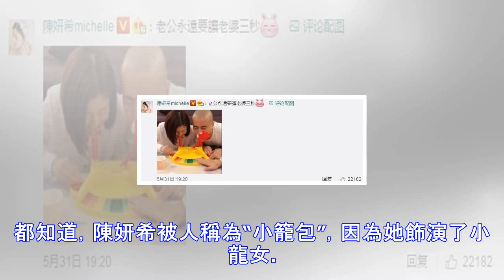陳曉發文為陳妍希慶生，陳妍希回10個字，道破夫妻婚姻現狀！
不知道大家是否都看過，這部電影《那些年，我們一起追過的女孩》？認識她的時候，就是通過這部電影的。很多人說，高中欠我一個沈佳宜。劇中的沈佳宜，沒有與柯景騰走到最後。但是在現實生活中，她卻嫁給了愛情，她老公是陳曉。老人們常說，人有三喜，他鄉遇故知、金榜題名時、洞房花燭夜。而陳曉與陳妍希的婚禮，至今仍被人津津樂道。 因為婚禮上的陳曉，真的是深情款款，全程都在注視著他的嬌妻。最讓人豔羨的，莫過於那一吻。後來兩人的兒子出生了，圈內好友紛紛為這對夫妻，送上祝福！很多人，更是為小星星取名字，只是都過於普通。一家三口的石頭剪刀布，光看照片都覺得幸福滿滿。都知道，陳妍希被人稱為“小籠包”，因為她飾演了小龍女。只...